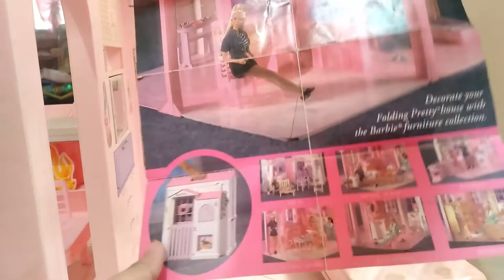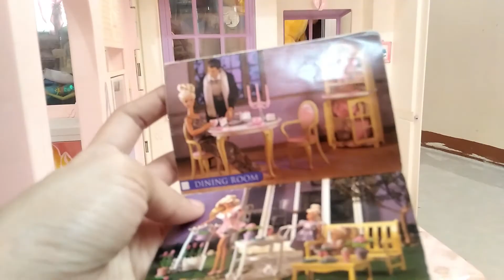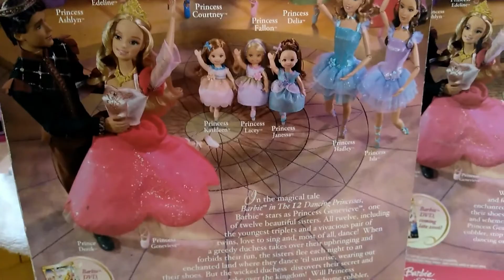Barbie Folding Pretty House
00:00 Intro
00:20 Barbie Folding Pretty House 1996
01:01 Barbie House Cleaning
01:41 my clingy barbie house pet
03:26 Vintage Barbie House Tour
06:14 Playing my childhood toys
10:47 Unboxing childhood toys
11:08 Unboxing Barbie in the 12 Dancing Princesses Doll
11:42 Unboxing Barbie Wizards of Oz Munchkins
12:09 Barbie Folding Pretty House 1997 Tour